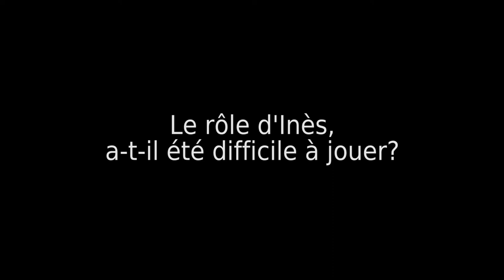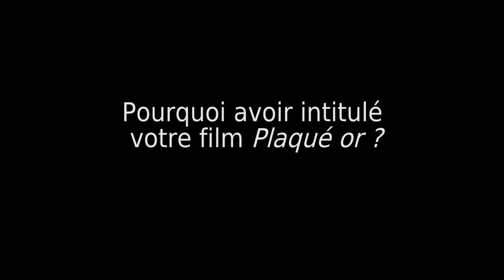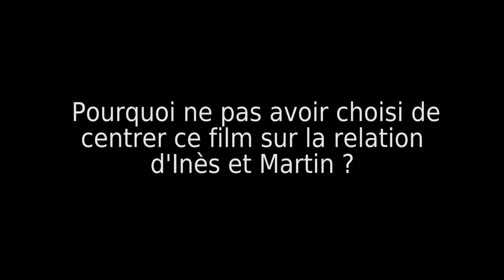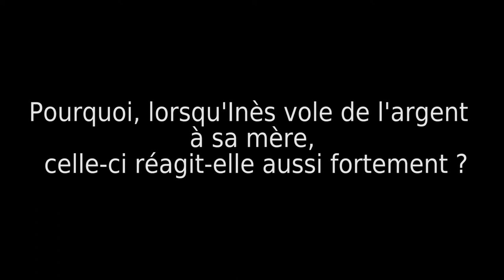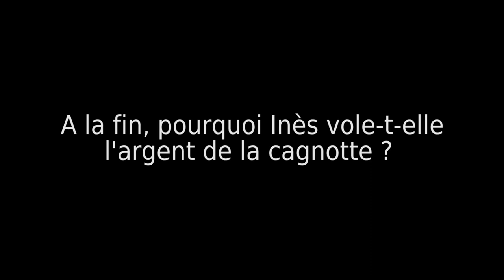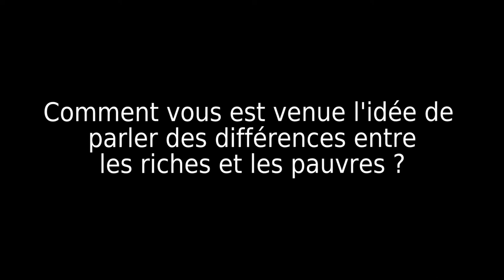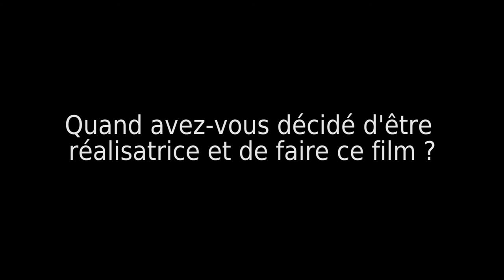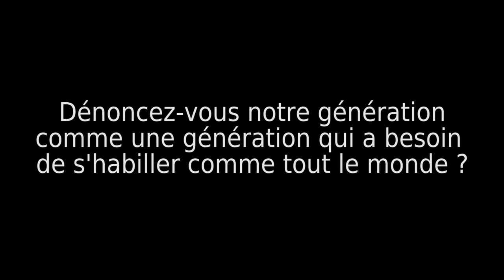Interview de Chloé Léonil, réalisatrice de "Plaqué Or"